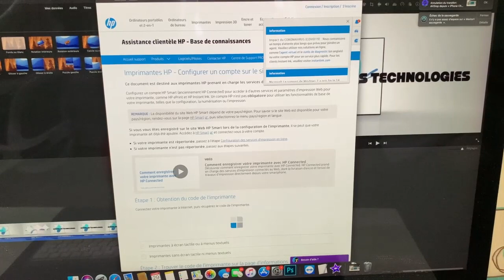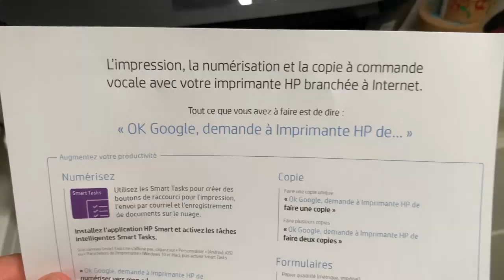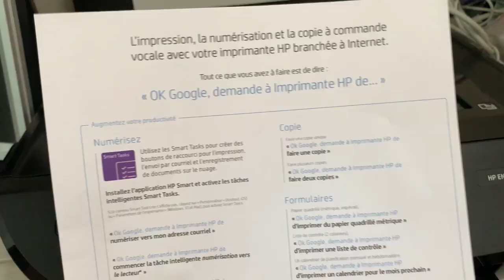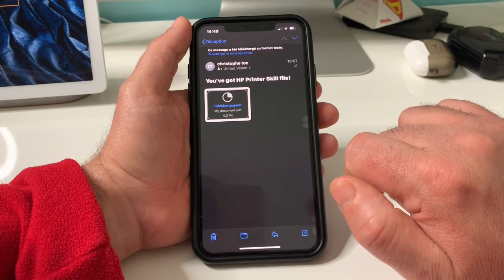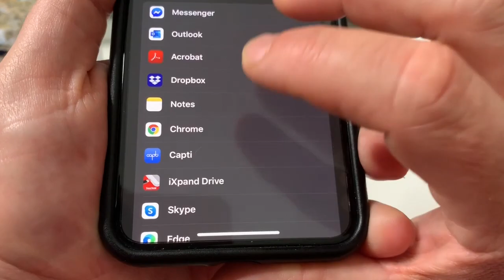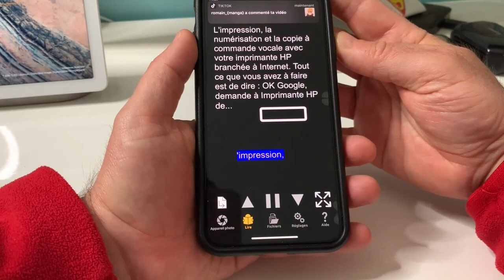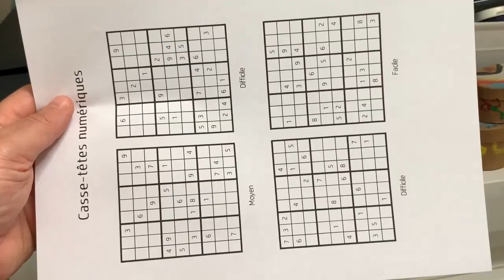TUTO Grosse Nouveauté Google Assistant Numériser Et Imprimer Par Commandes Vocales C'est Énorme !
Salut les amis voici une grosse nouveauté Google Home vous allez pouvoir imprimer et numériser par commandes vocales c'est vraiment énorme. Numériser vocalement vos documents c'est maintenant possible imprimer vocalement c'est énorme .